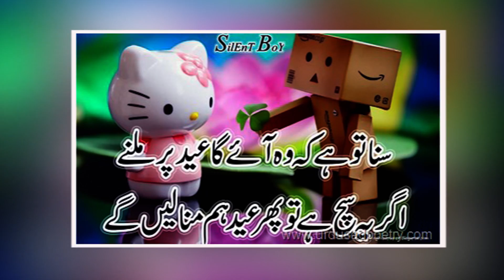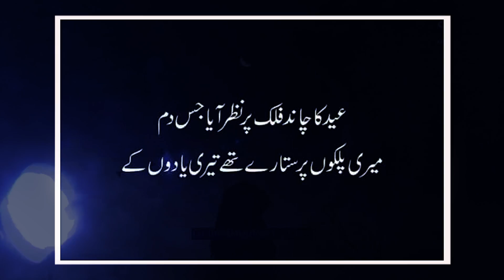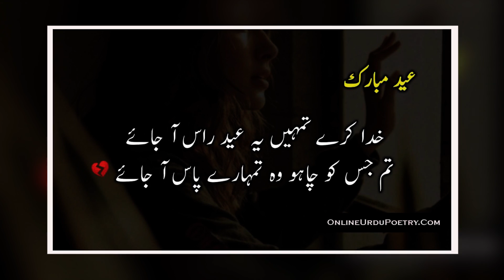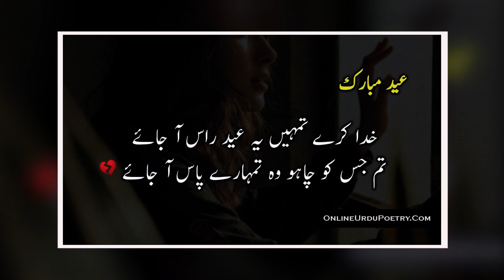Pardesia Eid Aai-Hai Hanif Sagar Kashmiri Eid Song-Punjabi Eid Sad Song 2020-Eid Songs 2020 New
Videos and Latest HD Songs,We will Upload New Punjabi Sad Songs, Eid Songs 2020 New,
New Eid Songs 2020,
Eid Sad Song 2020,
Punjabi Eid Sad Song 2020,
New Punjabi Sad Song 2020 eid,
Eid Song 2020 Sad,
Eid Sad Song Punjabi 2020,
New Eid Gift Song 2020,
Latest Eid Song 2020,
Eid Song 2020 Latest,
Latest Eid Song 2020 Punjabi,
Choti Eid Song 2020,
Eid Mubarak Song 2020 New,
New Eid Mubarak Song 2020,Pakistani Sad Songs in Regularly Basis on This Channel
Special Eid Song 2020,
Special Eid Song,
Special Eid Song New,